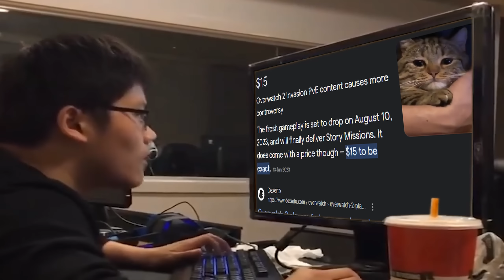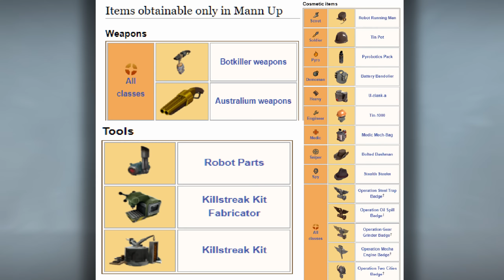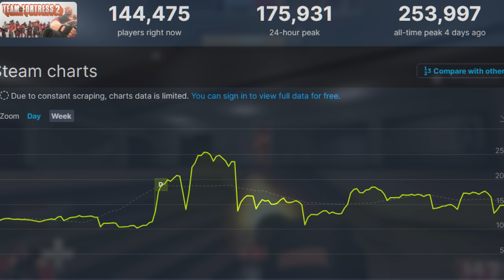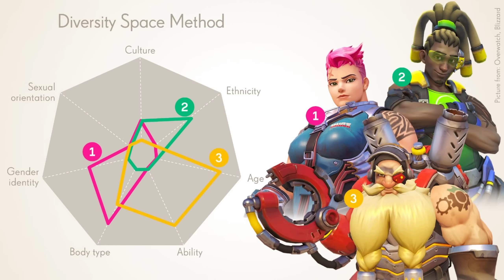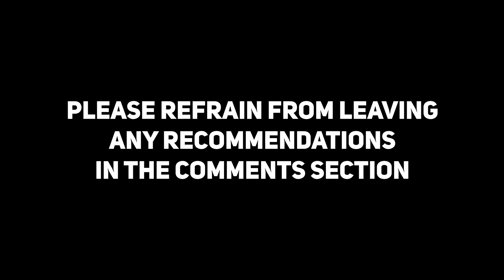Team Fortress 2 Killed Overwatch 2 AGAIN (Summer Update)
After what felt like years of neglect from Valve, Team Fortress 2 finally got a substantial number of bug fixes as well as new content with the TF2 Summer Update. Adding 14 new maps along with over 20 cosmetic items. Unfortunately around this time Overwatch 2 PVE has faced cancellation and in a desperate attempt to save the game is being added to Steam so I decided to make a video covering just how insanely superior TF2 is vs Overwatch 2 and why Overwatch is dying whilst it's 16 year old competitor is consistently growing via adding a seal.

Chapters:
0:00 Intro (Team Fortress 2 Summer Update)
0:38 Overwatch 2's Controversies
1:08 TF2 Summer Update
1:40 Overwatch 2 PVE Cancelled
1:59 Mann Vs Machine
3:21 Progression
4:02 Overwatch Vs TF2
5:50 Seal
6:20 Crafting / War Paint
6:36 The Community
7:40 Overwatch 2's Future
8:41 Outro